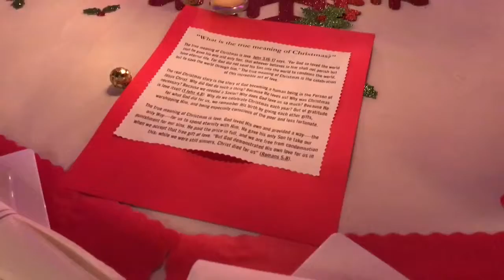Christmas party preparations